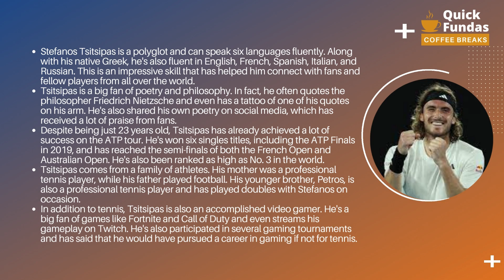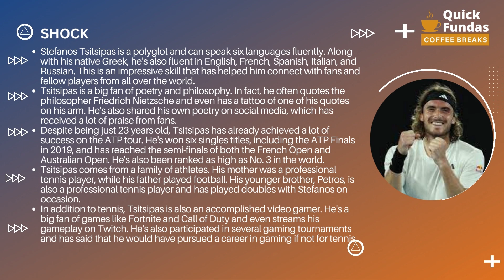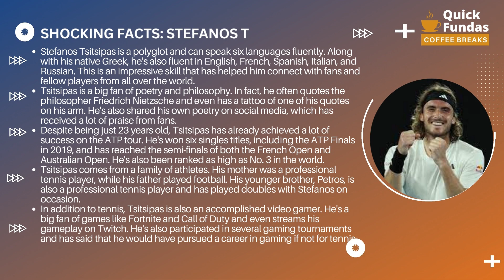5 Shocking Facts About Stefanos Tsitsipas You Never Knew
Are you a tennis fan who wants to learn more about the rising star Stefanos Tsitsipas? In this video, we'll be sharing with you five surprising and fascinating facts about the Greek tennis player that you probably never knew! From his love of poetry and philosophy to his passion for video games, you'll be amazed by these shocking facts.